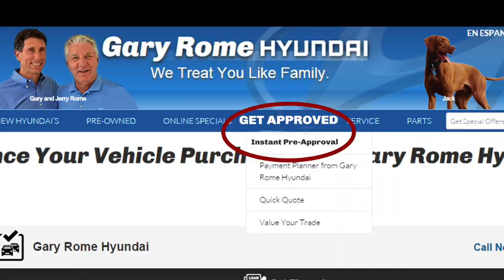Gary Rome Hyundai Financing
At Gary Rome Hyundai, we understand that bad things happen to good people. We will help get you in your new vehicle today regardless of your credit score. Bad credit? No problem. Visit GaryRomeHyundai.com, click on the GET APPROVED tab, and Keith will begin your instant approval process.

Gary Rome Hyundai
GaryRomeHyundai.com
1000 Main Street
Holyoke, MA 01040